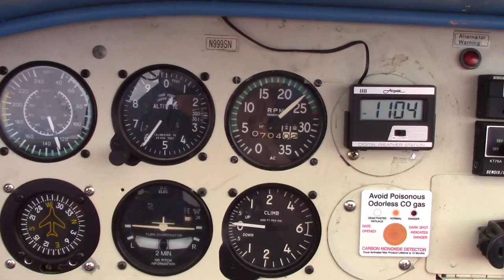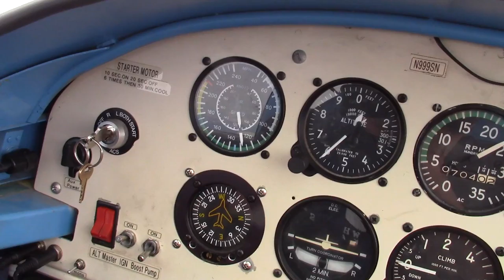14 144miles To PAYA X to Mainland Alaska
Mt Crillon is the big mountain in this movie.  Finally leaving the islands behind. Mt Crillon is a high peak of the Fairweather Range, the southernmost part of the Saint Elias Mountains. Just about to mainland Alaska!
Mike